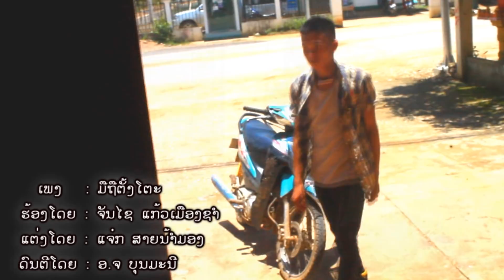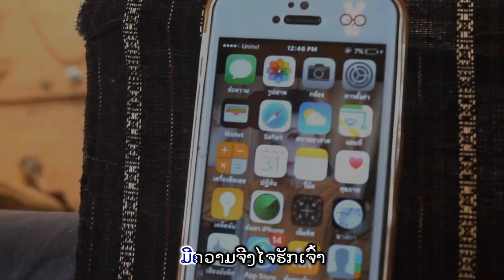ມືຖືຕັ້ງໂຕະ ຮ້ອງໂດຍ: ຈັນໄຊ ແກ້ວເມືອງຊຳ มืถืต้งโตะ ร้องโดย จันไช แก้วเมืองชำ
ມືຖືຕັ້ງໂຕະ ຮ້ອງໂດຍ: ຈັນໄຊ ແກ້ວເມືອງຊຳ มืถืต้งโตะ ร้องโดย จันไช แก้วเมืองชำ,ແຕ່ງໂດຍ: ແຈ໋ກ ສາຍນ້ຳມອງ, ດົນຕຣີ: ອ.ຈ ບຸນມະນີ.copyright@.2018.